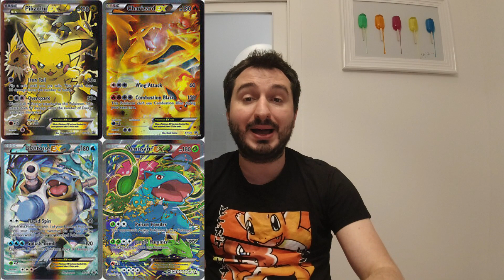Investire In Carte Pokemon - Budget di 300 € e 500 € - Consigli per gli acquisti Guida Mercato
Canale Twitch  ILPROFETATWITCH